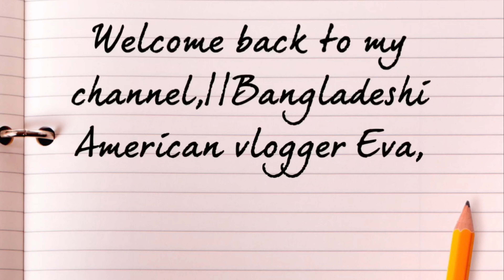বাংলাদেশি সাদা মিষ্টি| white misthi recipe| Bangladeshi American vlogger Eva